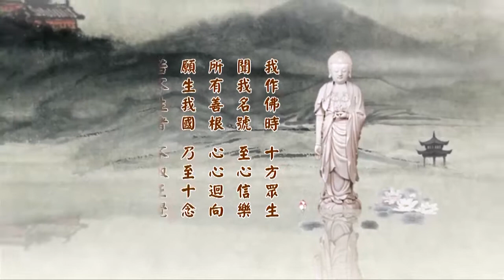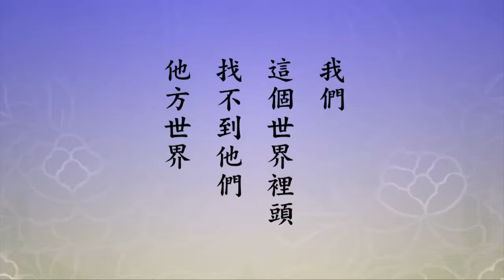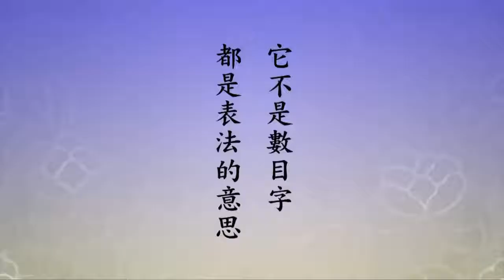淨土大經科註（第四回）第74集 淨空法師 2014年3月9日啟講